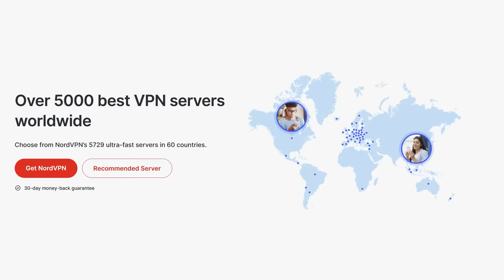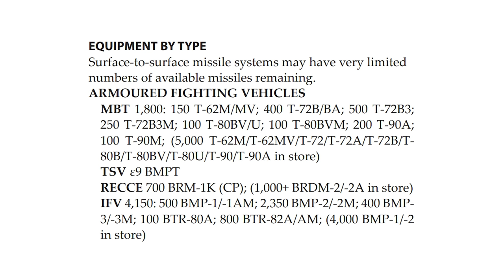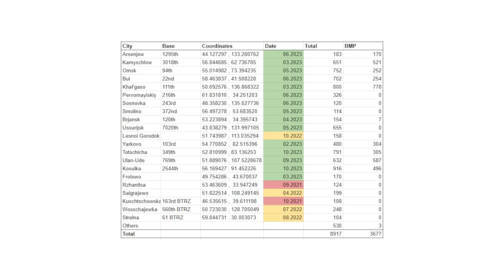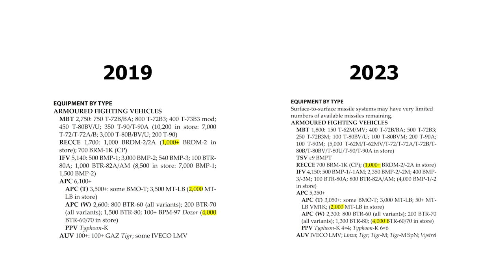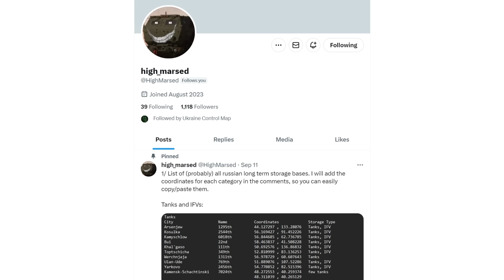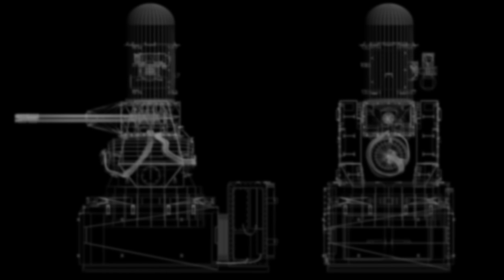Russian BMPs and other fighting vehicles remaining in storage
Exclusive! and get 4 extra months. Try it risk-free now with a 30-day money-back guarantee!

A big thanks to HighMarsed on Twitter for contributing to this video!